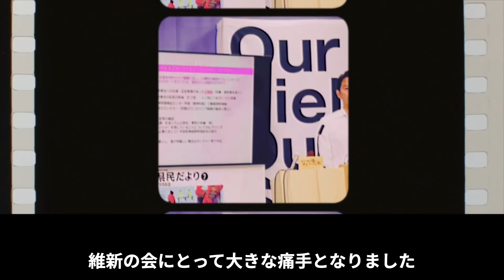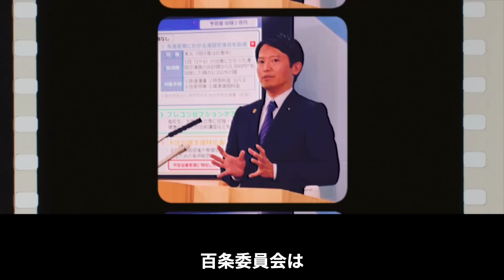【斉藤元彦】維新の会の隠蔽工作の真相 告発者の急逝と委員会の混乱が明らかにする衝撃の事実とは？【兵庫県政の闇】